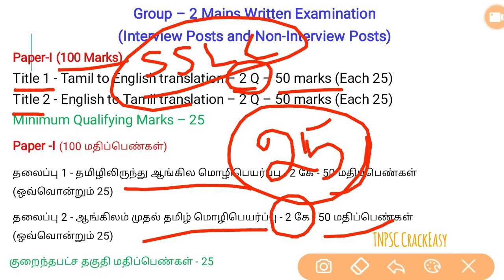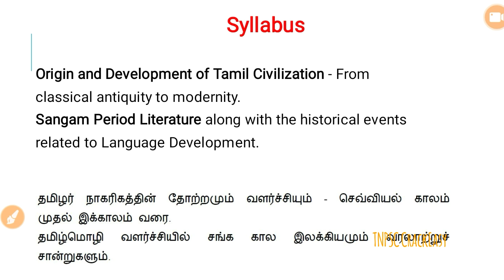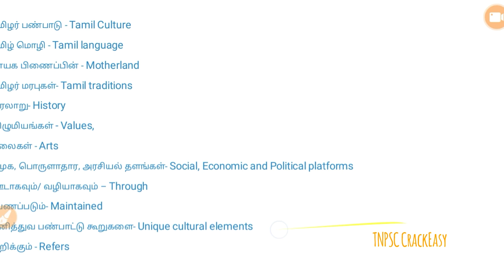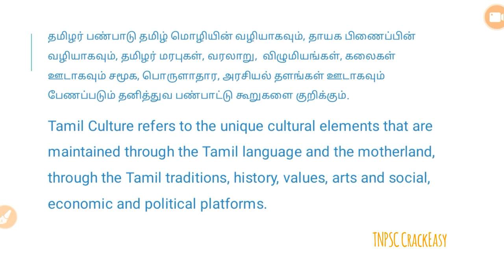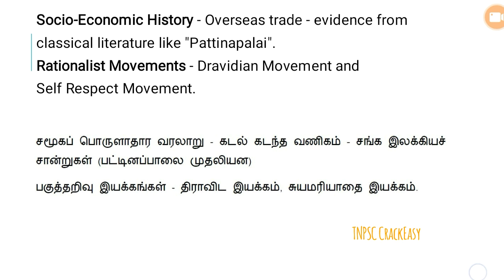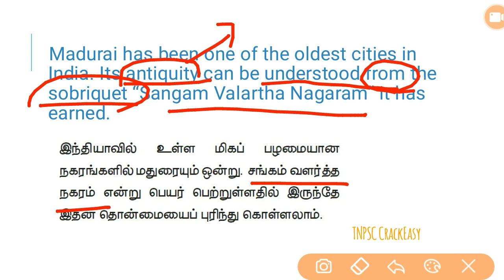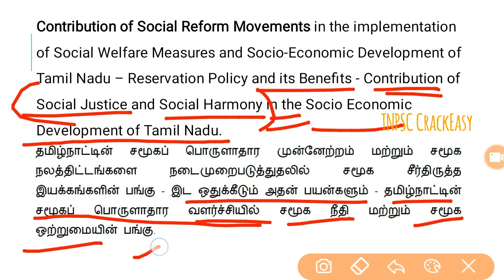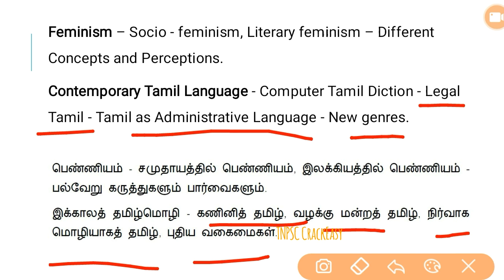TNPSC Group 2/2A | MAINS Preparation How to start | Class-1